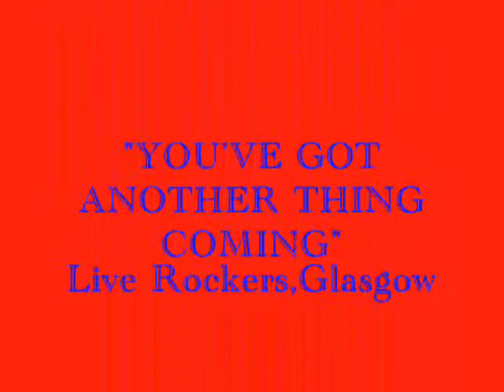You've got another thing coming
CHARGER!!  THE hard rock tribute's tribute to Judas Priest!
Check out the dancing scantily clad nurses!!